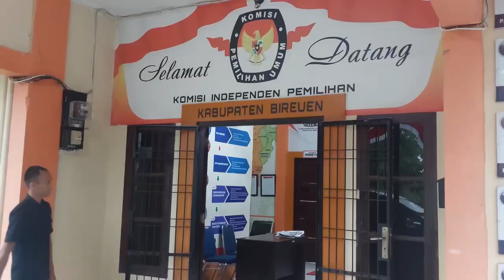KIP Bireuen Verifikasi 4.230 Nama Keanggotaan Parpol di Seluruh Desa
SERAMBINEWS.COM, –  Komisi Independen Pemilihan (KIP) Bireuen sejak Selasa (18/10/2022) mulai turun ke 17 kecamatan dan desa di Bireuen.
Petugas melakukan verifikasi pengurus inti partai politik maupun partai politik lokal di tingkat kabupaten dan kecamatan serta sekretariat Parpol.
Ada sembilan parnas dan empat parlok yang dilakukan verifikasi.

Selain itu, KIP juga melakukan verifikasi keanggotaan parpol yang berjumlah 4.230 orang di 609 desa di Bireuen sebelum dikirim ke KPU RI.
Di tengah hujan deras tugas tersebut tetap harus tuntas dilaksanakan paling lambat 4 November 2022.
Seperti Rabu (19/10/2022) Bireuen diguyur hujan deras jajaran KIP tetap melakukan
verifikasi ke desa-desa.

Ketua KIP Bireuen, Agusni SP mengatakan, petugas melakukan pencocokan data dalam Sipol dengan data lapangan, tim verifikasi akan melihat kesesuaian KTP dan KTA dengan data Sipol.

Apabila saat kunjungan lapangan banyak nama yang belum memenuhi syarat, KIP masih menberikan waktu perbaikan dengan menghadirkan anggota parpol ke kantor untuk diverifikasi ulang.

KIP Bireuen mengharapkan parpol maupun anggota parpol untuk membantu kelancaran verifikasi faktual ini.
Dari kepengurusan parpol di tingkat kabupaten, kecamatan  maupun keanggotaan parpol di masing-masing desa, (*)